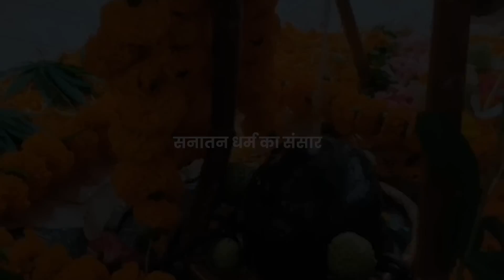24 जुलाई सावन का तीसरा सोमवार | सारी बीमारी होगी खत्म अब | sawan somwar ke upay pradeep Mishra ji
Title -- 24 जुलाई सावन का तीसरा सोमवार | सारी बीमारी होगी खत्म अब | sawan somwar ke upay pradeep Mishra ji